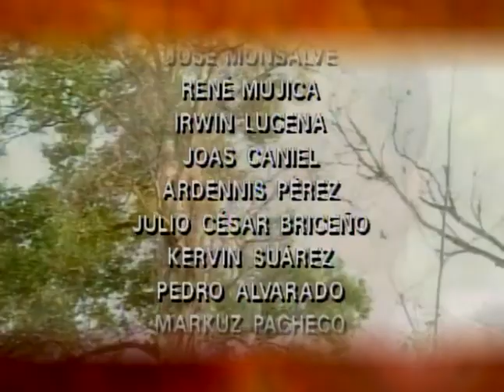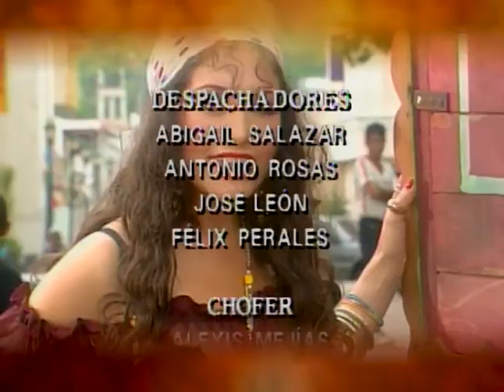Aunque Me Cueste La Vida (Capítulo 28)